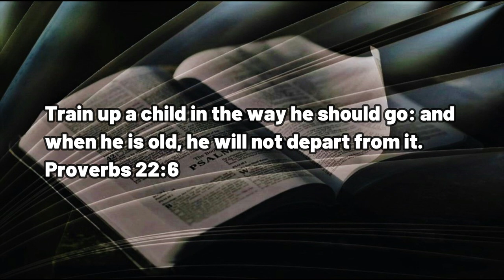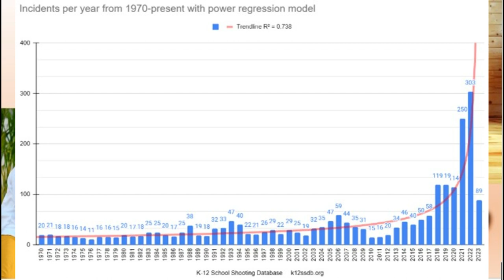033123 Age of Offense Part 2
A DAILY DEVOTIONAL -- exactly five minutes and sixteen seconds of help for today's journey.